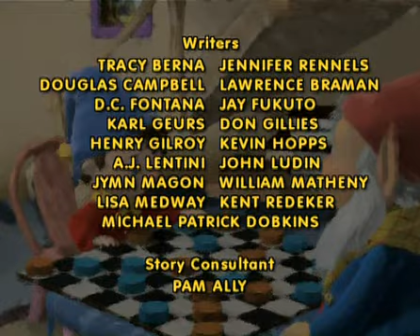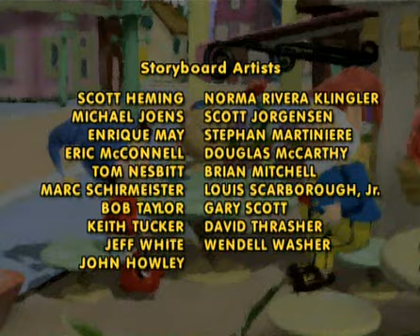Noddy - Episódio 38 (O Melhor Condutor do Mundo)